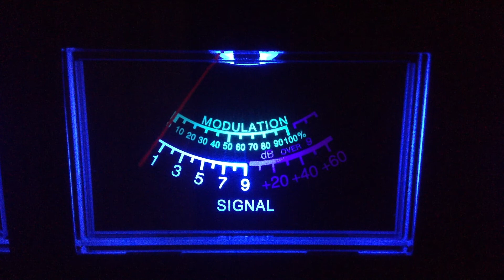1 800-Ca,One Eyed Mule-Tx,Red Baron-Tx,815-Wy